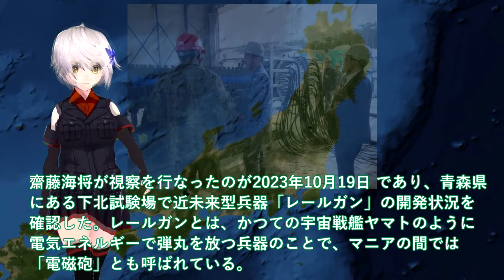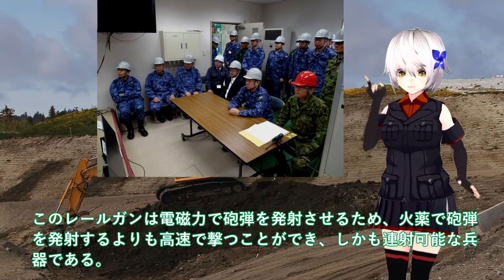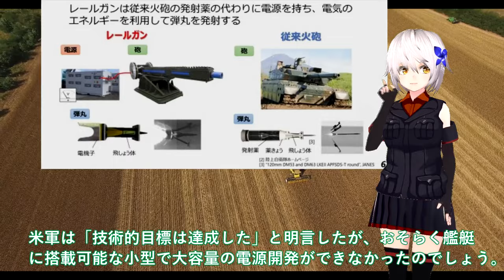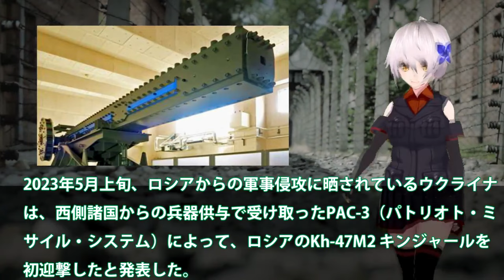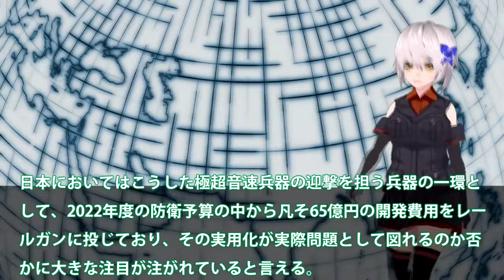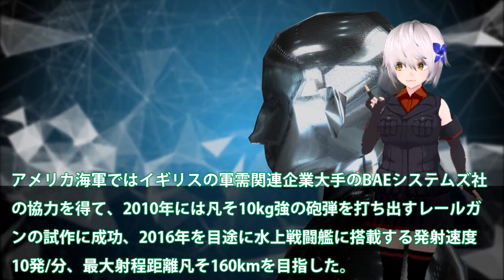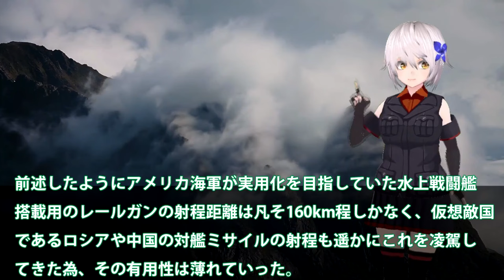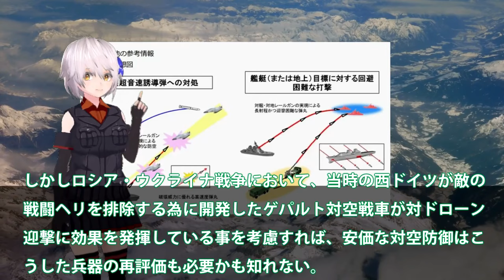【軍事解説】防衛省マジでヤバい電磁砲完成か！自衛隊司令官レールガンの異例な視察＃試験艦あすかで洋上射撃試験成功で国連が警戒？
関連動画
【エグい試験】腕立て13回？楽勝じゃんって思ったら｜自衛隊 レンジャーになるための関門
日本の軍楽隊の1曲目が終わり帰ろうとしていた観客たちが、2曲目が始まった瞬間一斉に立ち上がって拍手をした理由

引用・転載「出典：海上自衛隊ホームページ」
引用・転載「出典：航空自衛隊ホームページ」
引用・転載「出典：陸上自衛隊ホームページ」